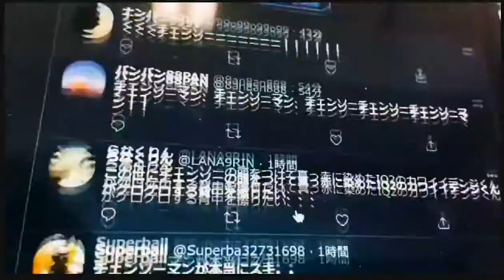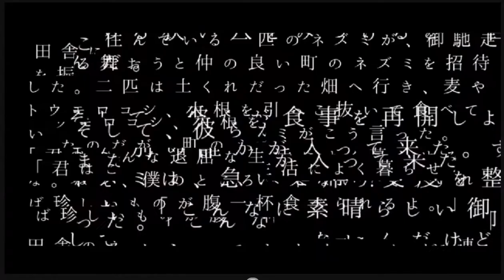Chainsaw man MMV (AMV) - Montero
Chainsaw man amazing manga here is an amv